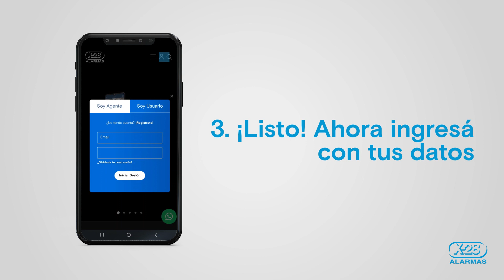Generá una cuenta en el Portal de Usuarios de X-28 ALARMAS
Si sos usuario del Servicio de Monitoreo te explicamos paso a paso cómo tenés que hacer para crear una cuenta en el Portal de Usuarios de X-28 ALARMAS. Más info en x-28.com